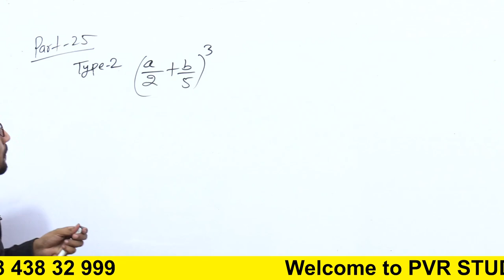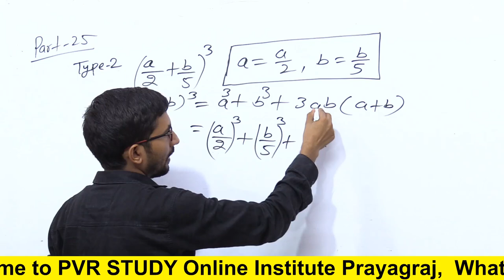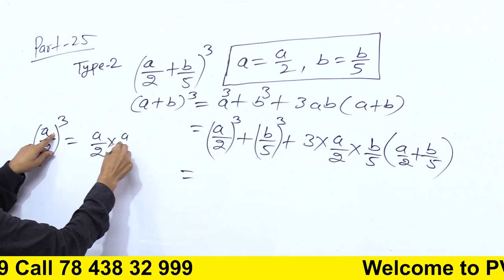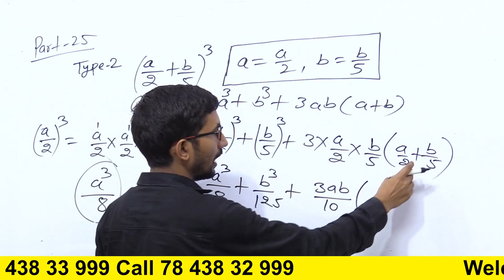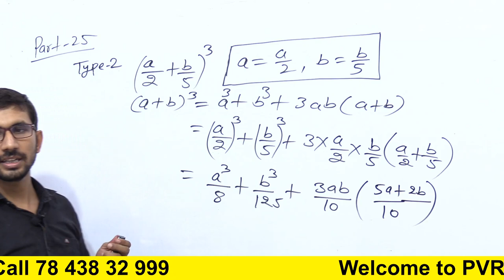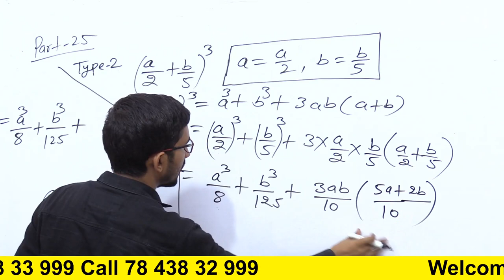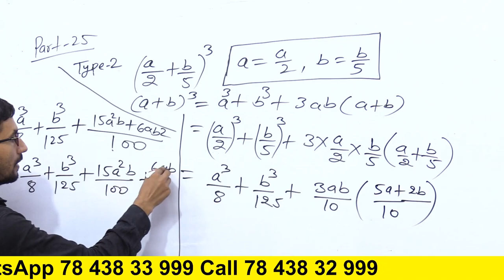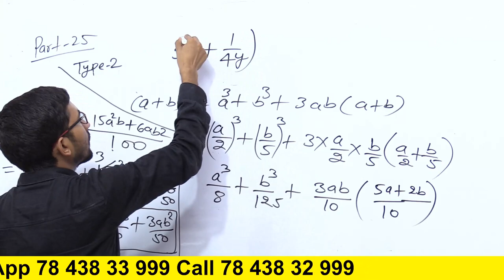सर्वसमिका कक्षा 8 गणित | Class 8th math identities | Basic Algebra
Zero Level Maths ,
सभी महत्वपूर्ण सर्वसमिकाएं | Zero Level Maths ,
Basic Maths/ Zero level Maths Part 2- शून्य से शिखर
Basic Maths ,
 Zero level Maths ,
 Math seekehen suru se,
 Maths Tricks ,
ZERO TO HERO ,
कमजोर छात्र गणित कैसे सीखें ,
Maths में Zero से Hero बन जाओगे ,